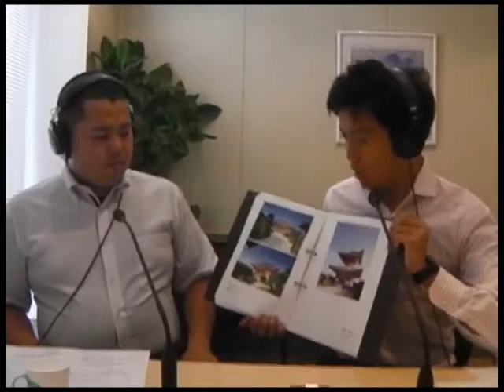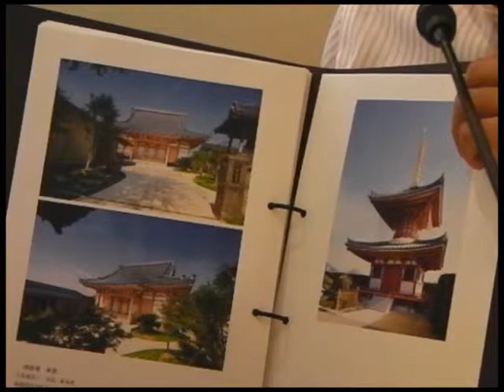「あなたの出番です！」2018年6月25日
ゲスト：有限会社　徳岡工務店　福山事務所所長・一級建築士
　　　　徳岡　旭さん
　ゲストコメンテーター：小林史明さん
　内容：伝統建築の保存について
　ディスカッション：後進の育成について